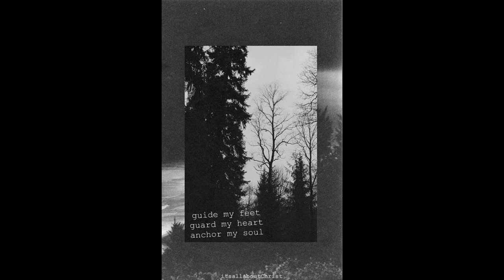[FREE] Ambient x Denzel Curry x Kodack Black Type Trap Beat - Direct My Heart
Lease (WAV + MP3) - 20$
Exclusive (WAV + MP3 + TRACK STEMS) - 50$